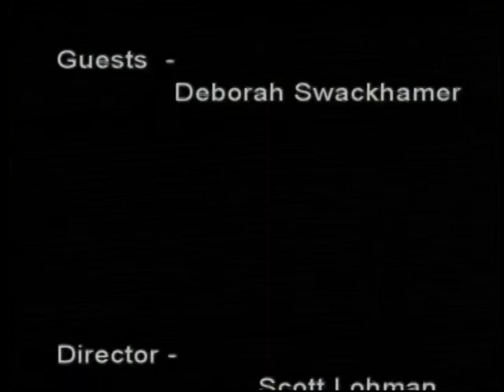We, The People - 5/13/2014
Host Joan Higinbotham and guest Prof.Deborah Swackhamer discuss water issues citizens need to know about: invasive species, storm water management, and what citizens can do to improve water quality in area lakes and streams.